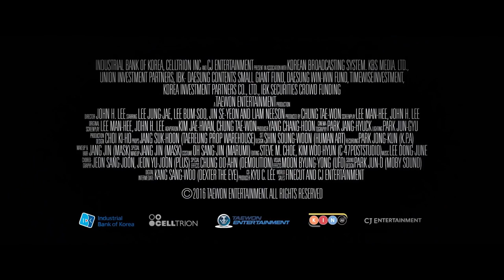Operation Chromite (Incheon sangryuk jakjeon) (2016) | trailer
Original title: "Incheon sangryuk jakjeon".
A team of spies is sent into Incheon to gain intelligence on North Korean positions ahead of the invasion by UN forces.

Director: John H. Lee
Stars: Liam Neeson, Lee Jung-jae, Lee Beom-su

Genres: Action, Drama, History, War